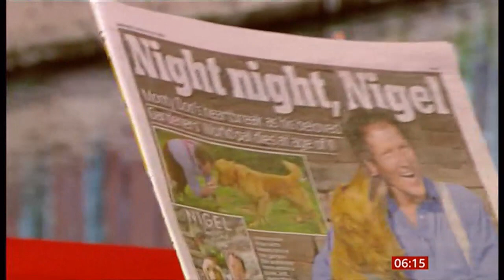Nigel (11) 'Gardener's World' dog passes away (UK) - BBC News - 12th May 2020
Nigel the 'Gardener's World' dog, owned by Monty Don and a regular on the television programme, has died at the age of 11. Fans of the show will know him very well.

I have seen the odd episode of this program but my favourite part of this show is this version of the theme tune, beginning and end